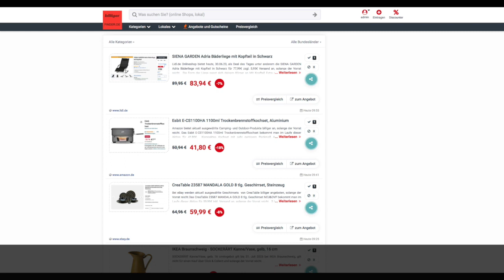Schnäppchen/Billiger des Tages 30.06.23 - Esbit E-CS1100HA 1100ml Trockenbrennstoffkochset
Heute ist Schnäppchen/Billiger des Tages - Esbit E-CS1100HA 1100ml Trockenbrennstoffkochset.